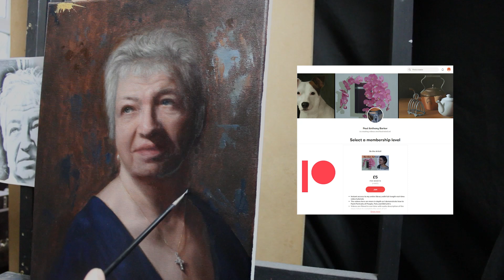How to Build a Portrait | Art Oil Painting Demo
How to build a portrait. In this art oil painting demo I take you through the artist painting method of oil painting a portrait in layers. I talk about different oil paint colours which I have on my palette. This is an oil on canvas painting demo. I use Gamblin Galkyd Lite as my paint medium.

The Palette:
Winsor and Newton 200ml Artists Oil Colour -Titanium White
Michael Harding Warm White
Winsor and Newton 37ml Artists' Oil Colour - Ivory Black
Winsor and Newton 37ml Artists' Oil Colour - Tera Rosa
Winsor and Newton 37ml Artists' Oil Colour - Cadmium Red
Winsor and Newton 37ml Artists' Oil Colour - Alizarin Crimson
Michael Harding Alizarin Claret
Winsor and Newton 200ml Winton oil colour - Alizarin Crimson
Winsor and Newton 37ml Winton Oil Colour - Cadmium Red Hue
Old Holland Yellow Brown
Winsor and Newton 37ml Raw Umber
Winsor and Newton 37ml Burnt Umber
Sennelier Red
Winsor and Newton Ultramarine Blue
Michael Harding Viridian Green
Michael Harding Indian Red
Michael Harding Transparent Oxide Red
Michael Harding Transparent Oxide Yellow
Winsor and Newton Quinacridone Red

Winsor and Newton 75ml Sansodor Low Odour Solvent
Winsor and Newton Liquin Original 250ml
General Pencil The Master's Brush Cleaner and Preserver 2.5 oz

Studio Filming Equipment
Canon EOS 2000D DSLR Camera and EF-S 18-55 mm f/3.5-5.6 IS II Lens, Black

Manfrotto Single Arm 2 Section with Camera Bracket
Photography 160 LED Studio Lighting Kit